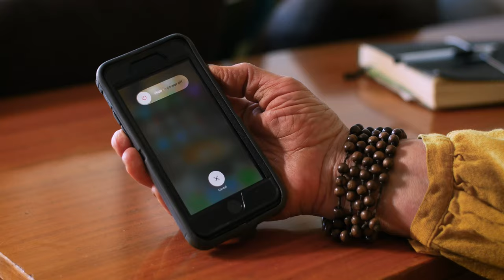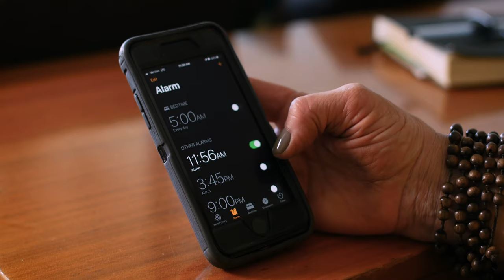Mindful: A Meditation Series (Ep. 5- How to Create a Safe Space)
Meditation practitioner, Karin Korb, moves through how to set up a safe and sacred space for meditation. How do you like to set the scene for your mindful moments?